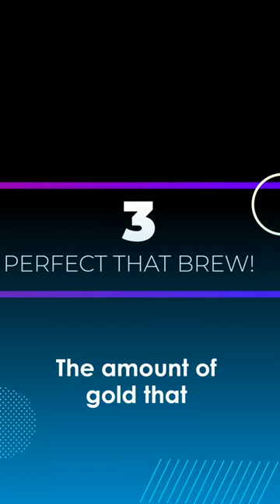Pour EFFECTIVELY for more PROFIT! 💸💸💸 | Dave The Diver